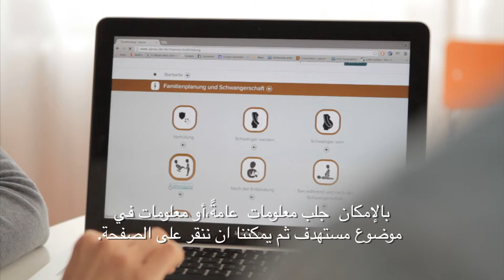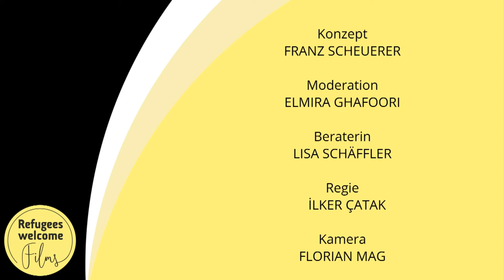Healthcare for female refugees - Arabic - الرعاية الصحية للأنثى اللاجئين